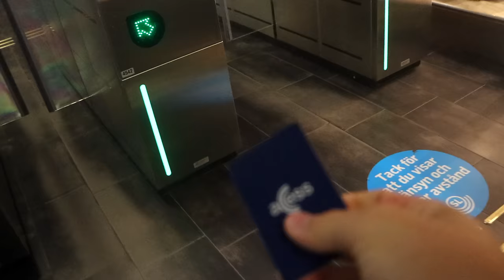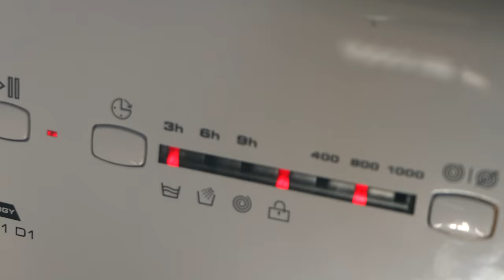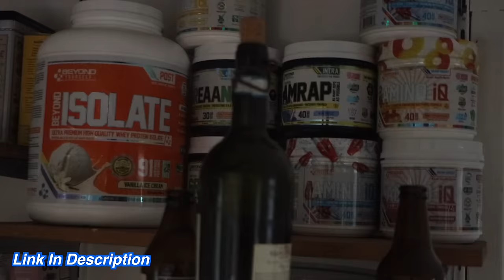This Place Sucks | Pro Hockey in Sweden EP 9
This place sucks. Time for a change here in Sweden.